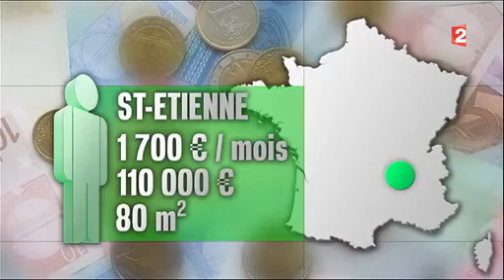Vousfinancer.com au JT de France 2 : le pouvoir d'achat d'immobilier réel